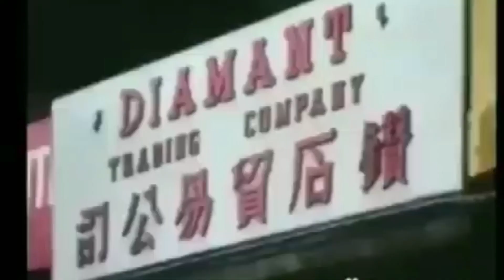BANYAK YG BELUM TAU ❗❗❗ SEJARAH ARTI KATA MUDIK DI INDONESIA | PULANG KAMPUNG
PART 1 sejarah mudik lebaran atau pulang kampung.

Sejarah pulang kampung di Indonesia
Sejarah mudik di Indonesia
Tradisi mudik
Mudik lebaran